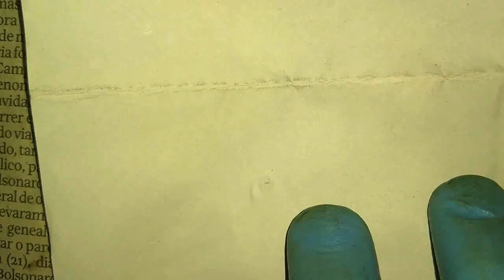Ajcarburadores Fazendo 2 mecanico na 3E do Jobson do RN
Endereço: Estrada Da Gabiroba N°156 Santo Estevão - Carapicuiba - SP
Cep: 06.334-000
Instagram   @emmysmoreira       Endereço: Estrada Da Gabiroba N°156 Santo Estevão - Carapicuiba - SP
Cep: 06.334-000